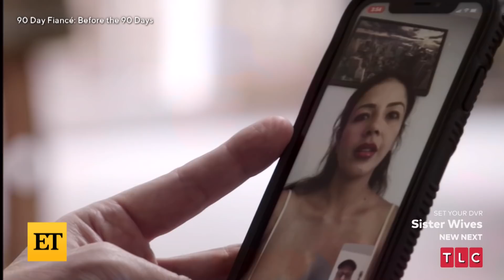90 Day Fiancé: Kim Reveals Why Usman DOESN’T Want to Get Intimate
ET's Melicia Johnson breaks down the must-see moments from season 5, episode 1 of ‘90 Day Fiancé: Before the 90 Days,' from Kim revealing why Usman doesn't want to get intimate with her, to Gino taking little blue pills to see his young, hot girlfriend, Jasmine. ‘90 Day Fiancé: Before the 90 Days’ airs Sundays at 8 p.m. ET/PT on TLC.